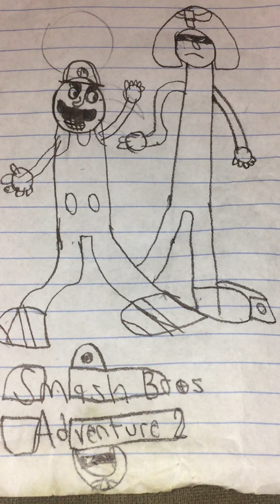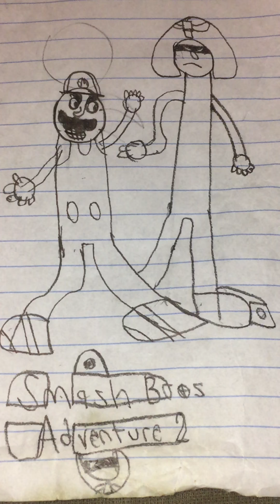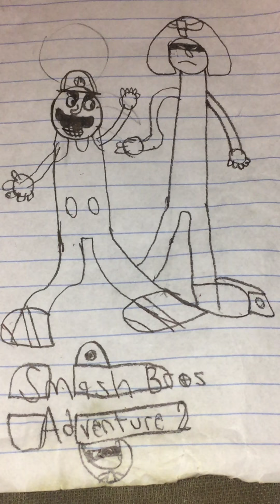Smash Bros. Adventure 2 - Cannon's Core ver.2 (8-Bit Remix)